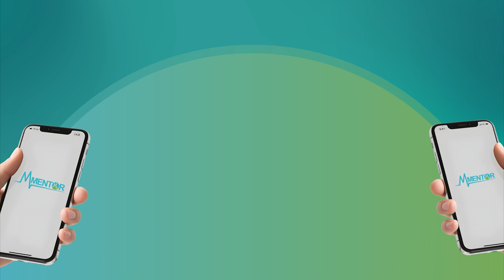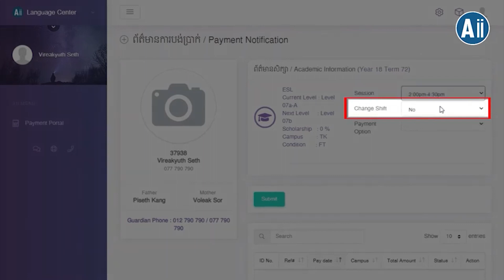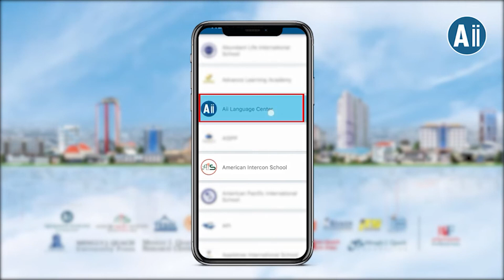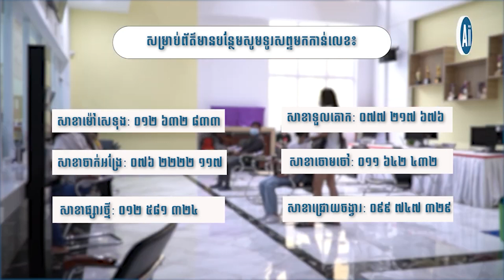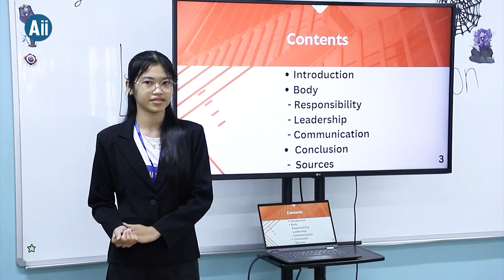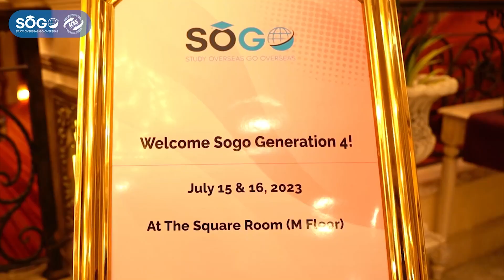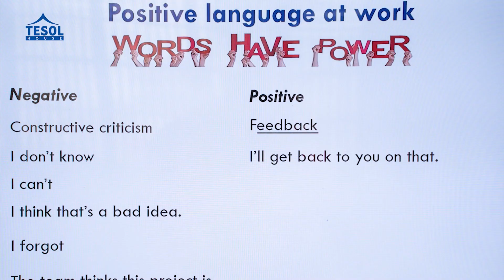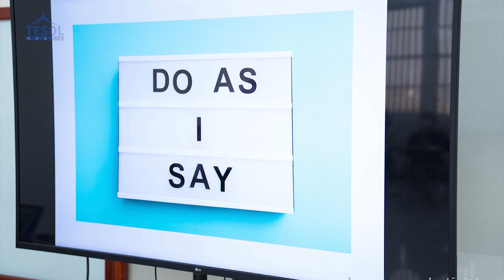Bigger… Better… Bolder… Aii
Watch our video playlist for all of our products and services! Choose only the number one in Cambodia.